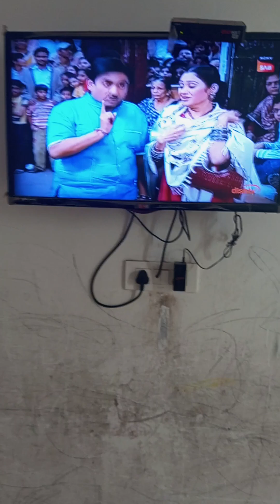bacche ko kaise nahlaye bacche thndi mein nhin nhana chahta aur dekhiae donon kaise TV dekh raha hai